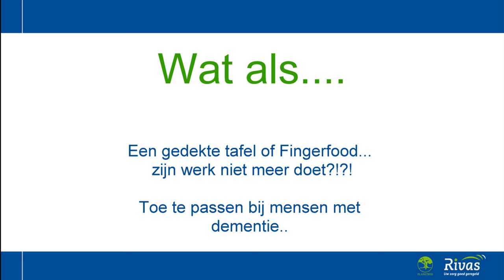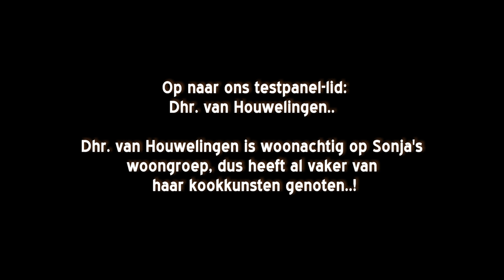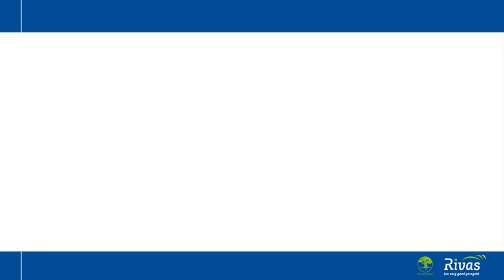Sonja bakt..!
Zorgregisseur Sonja Muylwijk, werkzaam in verpleeghuis Waerthove te Sliedrecht heeft een oplossing bedacht voor bepaalde eetproblematiek bij mensen met dementie.

Kijk en leer.. !

Als je het filmpje leuk vindt, doe even een duimpje omhoog 👍🏼!

Voor vragen, mail of DM me gerust..